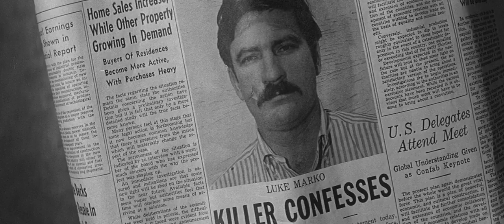Eddie is Looking for a Job («Once a Thief», 1965)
«Once a Thief» (1965)

Director: Ralph Nelson
Screenplay: Zekial Marko (based on his 1961 novel «Scratch a Thief»)
Producer: Jacques Bar
Cinematography: Robert Burks
Cast: Alain Delon, Ann-Margret, Van Heflin, Jack Palance, John Davis Chandler and others

«CIPRA»
«Les Tueurs de San Francisco» (1965)

Réalisation: Ralph Nelson
Scénario: Zekial Marko
Producteur: Jacques Bar
Photographie: Robert Burks
Distribution: Alain Delon, Ann-Margret, Van Heflin, Jack Palance, John Davis Chandler

«CIPRA»